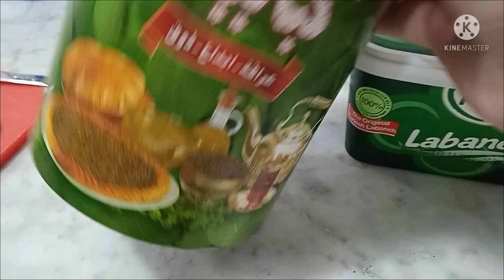Sandwich Zaatar with Labaneh||ARABIC FOOD|Breakfast